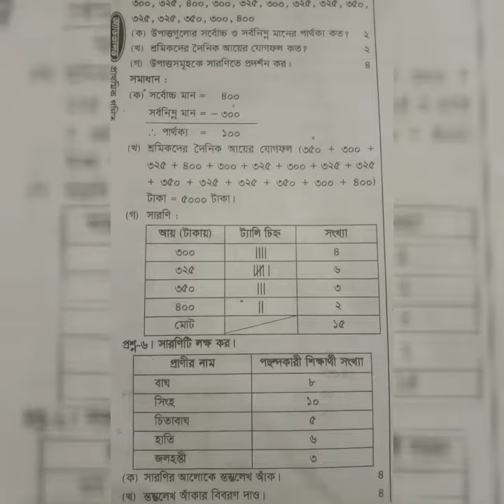চতুর্থ শ্রেণি,গণিত (০১-০৯-২০২০)